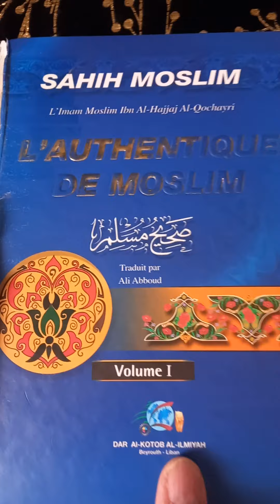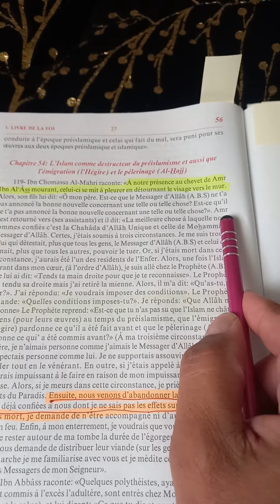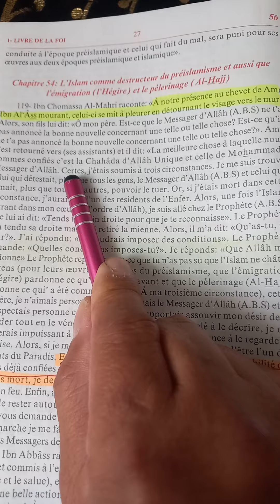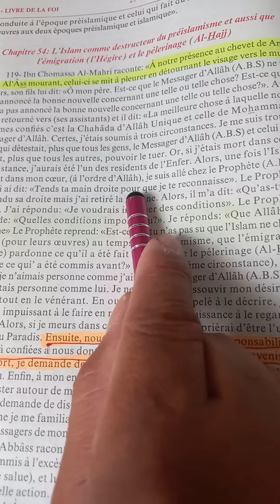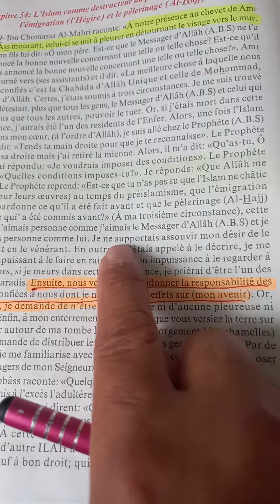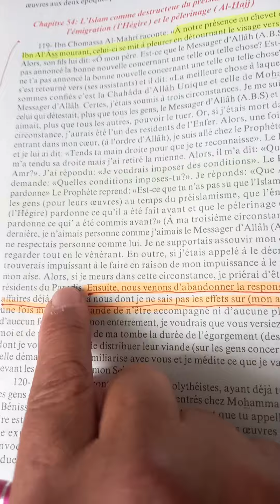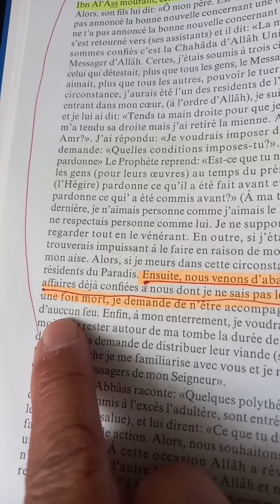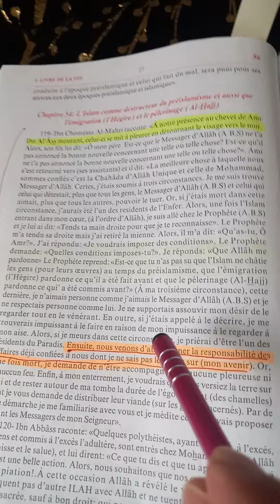N° 0002 : Une vidéo, un hadith